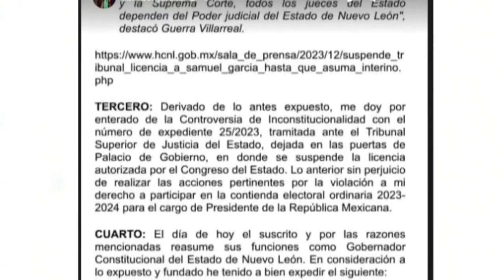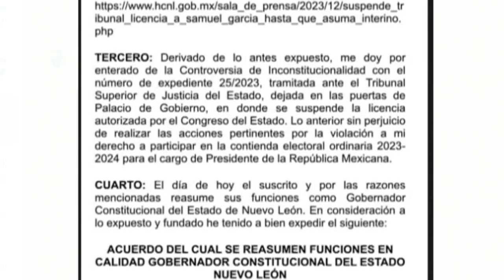Samuel García reasume funciones como gobernador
liderinmxtv

Fuerza y Corazón por México

Soy FuerteComoTú porque sé cuánto luchas para llevar comida a tu casa y mantener a tu familia.

Por eso, estoy convencida que mereces más, mucho más.